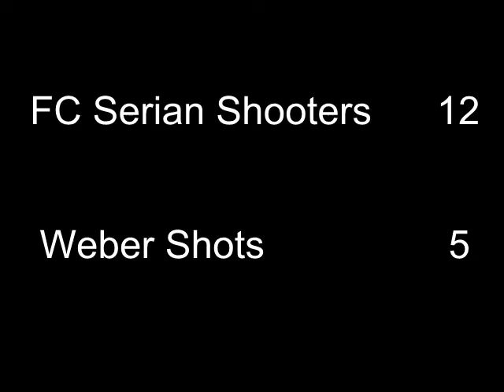FC Serbian Shooters vs Weber Shots 12:5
Odlicna igra svih nas.
We were just to good to be truth.
NO COMMENT!